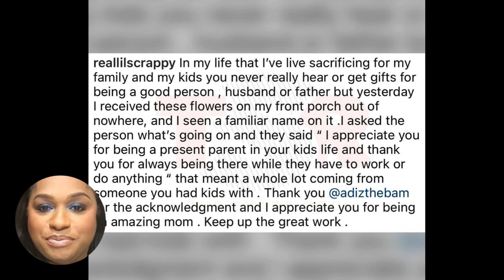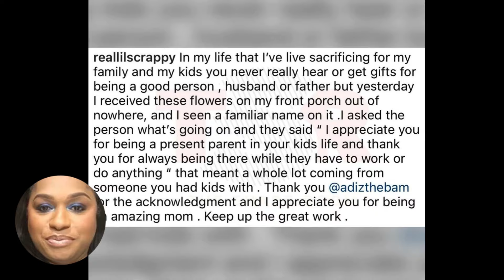Scrappy Love & Hip- Hop Atlanta PLAYED Erica Dixon 4 STORYLINE Hints at Reconciliation with Bambi